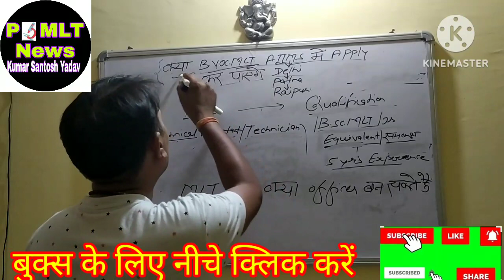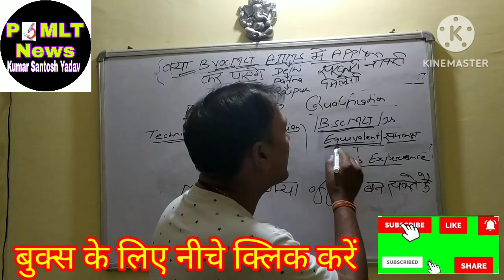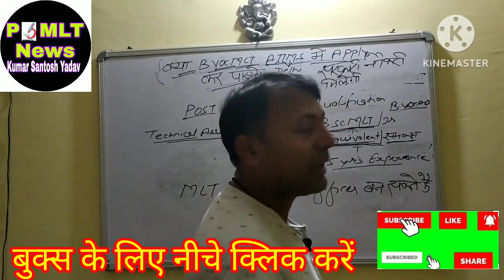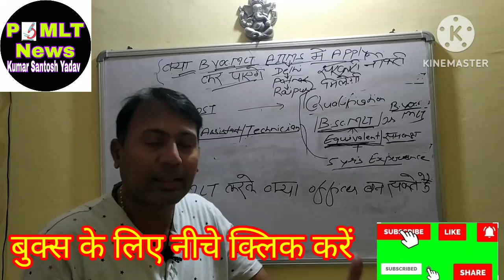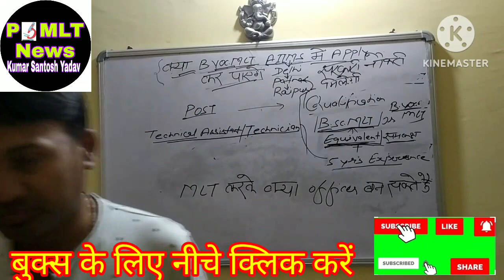B.Voc. MLT kya AIIMS me apply kr skte hai kaise milegi government job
books ke liye niche amazon pr hai bs click kre for MLT Subject :
MCQs in Microbiology for Medical Lab Technology MSCQ books
MCQs in Medical Lab Technology & Molecular Biology
Multiple choice questions for Medical Lab Technician Exam NEW MCQs book for MLT
dekho lab technician Lab Technician DMLT,BMLT ,BscMLT Pathology Lab se related other video ko bhi dekho Lab technician officer click here & pura dekho